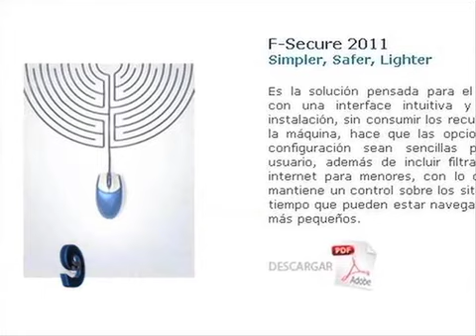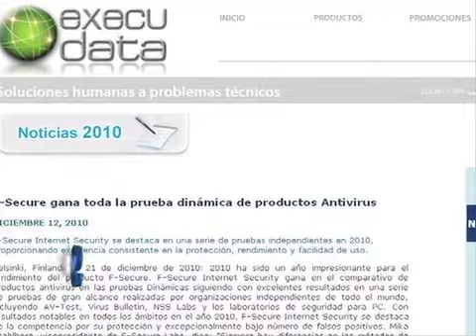Execudata, negocio en el servicio (eSemanal)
El representante F-Secure dedicó 2010 a consolidar su base de usuarios y prepara una estrategia de servicios para acercar más negocio al canal, con márgenes de hasta 90% A unos años de renovar su imagen, Execudata, mayorista del desarrollador de suites de seguridad F-Secure, enfrentó en 2010 el reto de crear nuevas estrategias para tener... eSemanal, enero 2011.